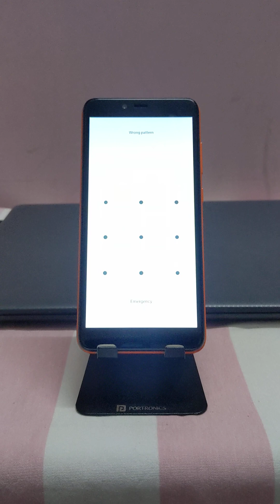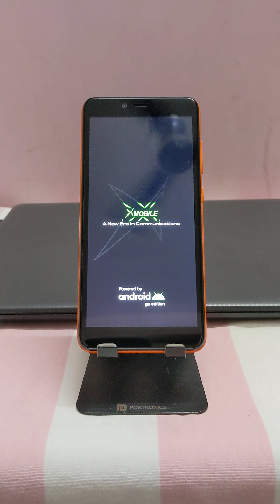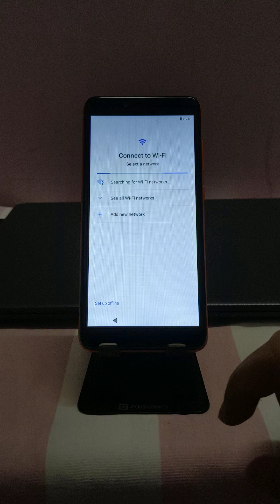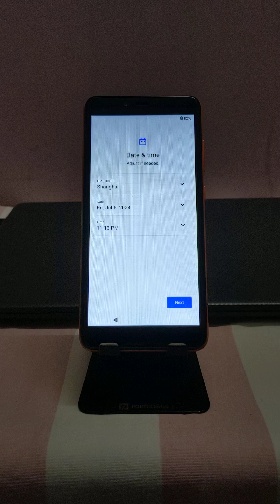Xmobile X63 Pro Max Hard Factory Reset Lock Screen Bypass 2024